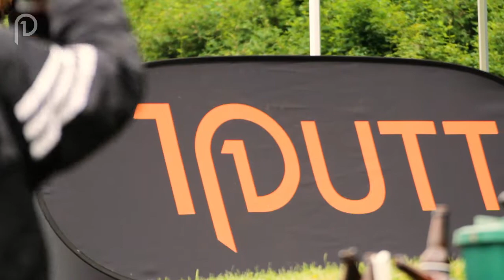1PUTT Presents: Après Golf Durham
The Official Aftermovie for the Inaugural Durham 1PUTT Event.